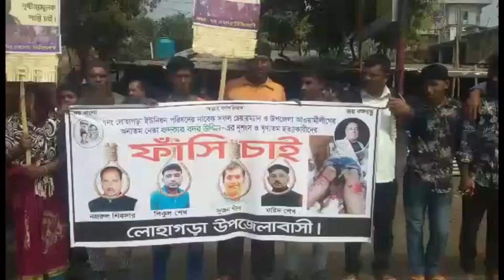ফাঁসির দাবিতে বিক্ষোভ মিছিল- মানববন্ধন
নড়াইলের লোহাগড়া আওয়ামীলীগের নেতা ইউনিয়ন পরিষদের সাবেক চেয়ারম্যান বদর খন্দকারকে হত্যাকান্ডের ঘটনায় আসামীদের দ্রæত গ্রেফতার ও ফাঁসির দাবিতে বিক্ষোভ মিছিল,সমাবেশ ও মানববন্ধন অনুষ্ঠিত হয়েছে। বৃহস্পতিবার বেলা ১১টায় এলাকাবাসীর আয়োজনে এসব কর্মসূচী পালিত হয়।
হত্যা মামলার প্রধান আসামী বর্তমান চেয়ারম্যান ও উপজেলা আ’লীগের সাংগঠনিক সম্পাদক শিকদার নজরুল ইসলাম, ফরিদ শেখ, আব্দুল্লাহ আল আজাদ সুজনকে দ্রæত গ্রেফতার ও ফাঁসির দাবিতে বৃহস্পতিবার শহরে এলাকাবাসী বিক্ষোভ মিছিল করেছে।  মিছিল শেষে উপজেলা পরিষদের  সামনে মানববন্ধ ও বিক্ষোভ সমাবেশে বক্তব্য রাখেন লোহাগড়া উপজেলা পরিষদের চেয়ারম্যান উপজেলা আওয়ামী লীগের সাবেক সভাপতি সিকদার আব্দুল হান্নান রুনু, ভাইস চেয়ারম্যান ও উপজেলা আওয়ামী লীগের সাবেক সাংগঠনিক সম্পাদক বিএম কামাল হোসেন, ভাইস চেয়ারম্যান ফারহানা ইয়াসমিন ইতি, কাশিপুর ইউপি চেয়ারম্যান মোঃ মতিয়ার রহমান,আওয়ামী লীগ নেতা মোঃ আরজু, গোলাম মোস্তফা, আনোয়ার হোসেন, মহসিন প্রমুখ।
বক্তারা বলেন, অবিলম্বে খুনিদের গ্রেফতার করে বিচার করতে হবে। দিঘলিয়া ইউনিয়নের প্রয়াত চেয়ারম্যান লতিফুর রহমান পলাশ হত্যাকান্ডে  জড়িতদের  যদি দৃষ্টান্তমূলক বিচার হতো তবে আজ হয়তো বদর খন্দকার হত্যা হতো না।
নিহত বদর খন্দকারের স্ত্রী নাজনীন বেগম বাদি হয়ে লোহাগড়া ইউনিয়নের বর্তমান চেয়ারম্যান ও উপজেলা আ’লীগের সাংগঠনিক সম্পাদক শিকদার নজরুল ইসলাম, সহ ১৬জনের নাম উল্লেখ করে ও  অজ্ঞাত আরো ৩/৪ জনের নামে মঙ্গলবার মামলা দায়ের করেন। সোমবার সন্ধ্যার আগে লোহাগড়া ইউনিয়ন পরিষদের সাবেক চেয়ারম্যান ও আওয়ামী লীগ নেতা বদর খন্দকার নিজ ইটভাটা থেকে মোটরসাইকেলে করে নিজ বাড়িতে ফেরবার পথে সন্ত্রাসীরা সাবেক চেয়ারম্যানের গতিরোধ করে ধারালো অস্ত্র দিয়ে এলোপাতাড়ি কোপায়। রাতে খুলনা মেডিকেল কলেজ হাসপাতালে চিকিৎসার জন্য নেবার পথে তার মৃত্যু হয়।
মামলার তদন্তকারী কর্মকর্তা এসআই মিল্টন কুমার দেবদাস জানান, হত্যাকান্ডের পরে পুলিশ ঘটনার সাথে সম্পৃক্ততার অভিযোগে দুজনকে গ্রেফতার করেছে। তারা হলেন চরকালনা গ্রামের খোকা মোল্যার ছেলে মুন্না মোল্যা(২৫) ও ইবাদত আলী মোল্যার ছেলে রুহল মোল্যা(৫০)। গ্রেফতারকৃত  মুন্না বুধবার নড়াইল সিনিয়র জুডিসিয়াল ম্যাজিষ্ট্রেট  আদালতের হাকিম আমাতুল মোর্শেদার নিকট ১৬৪ ধারায় হত্যার সাথে জড়িত থাকার কথা স্বীকার করে জবানবন্দি দিয়েছেন। গ্রেফতারকৃত অপরজনকে বৃহস্পতিবার আদালতে প্রেরণ করা হয়েছে।
Thanks.